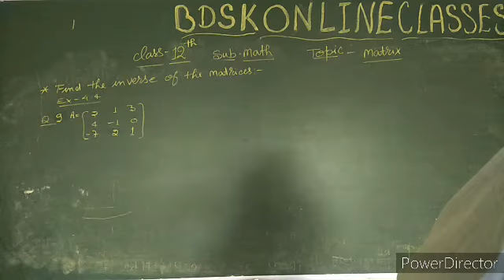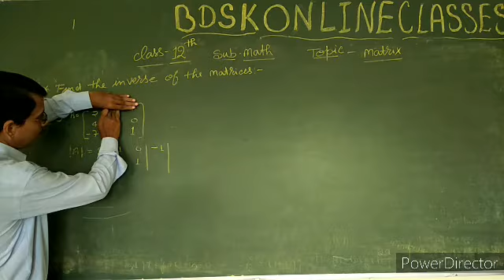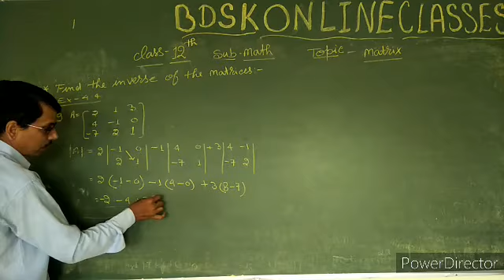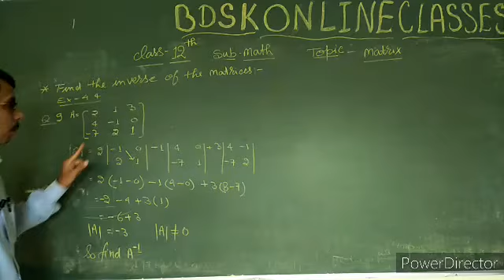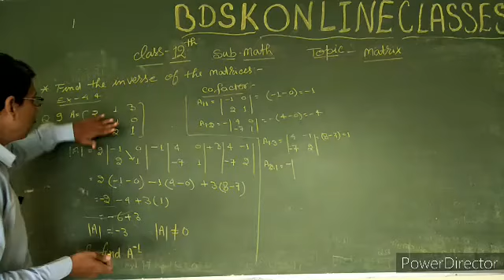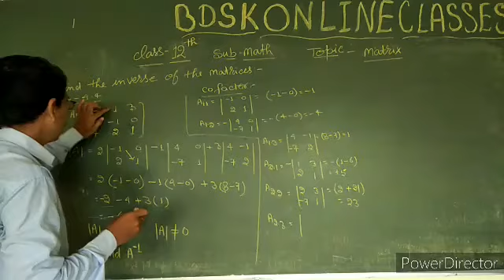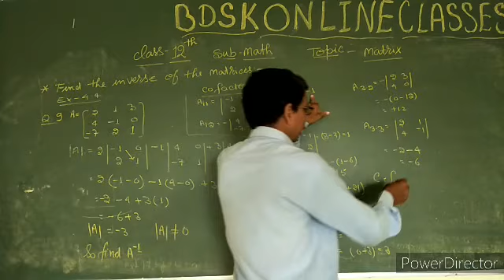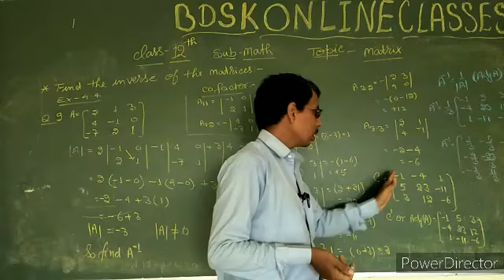BDSK CBSE CLASS 12TH MATHS